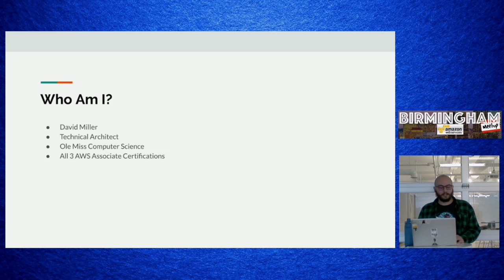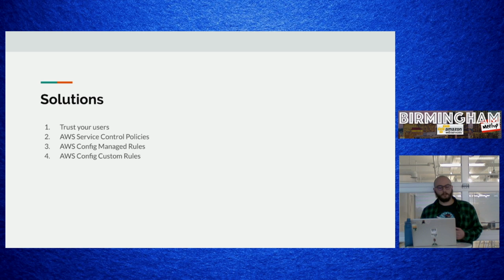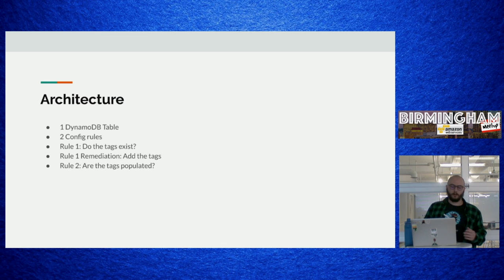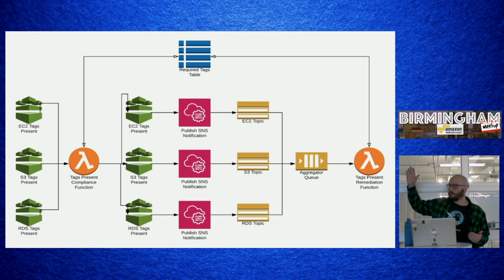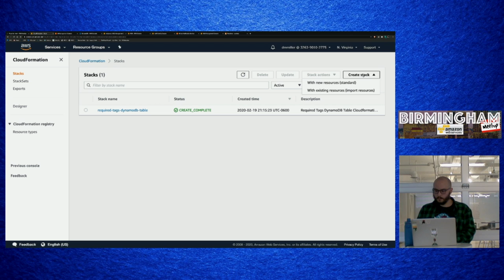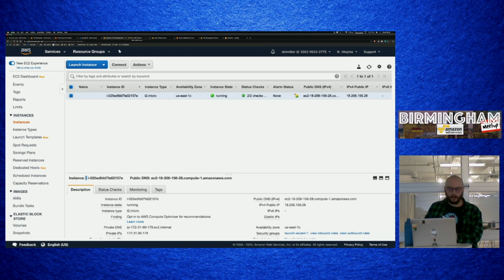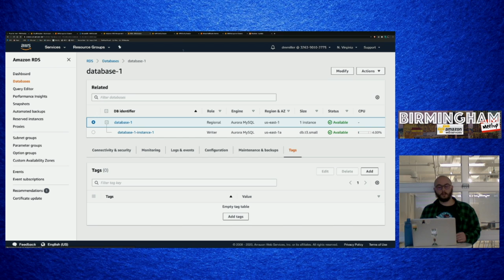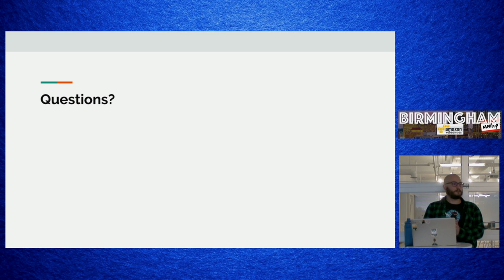My resources tag themselves, and yours can too! - David Miller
David Miller from BBVA presents at the February 2020 Birmingham AWS Meetup on a way to help your compliance team auto-tag resources in your AWS account.